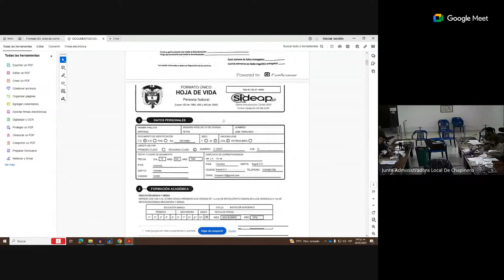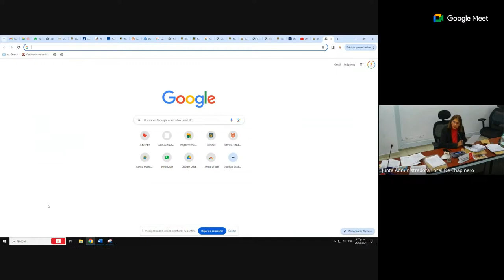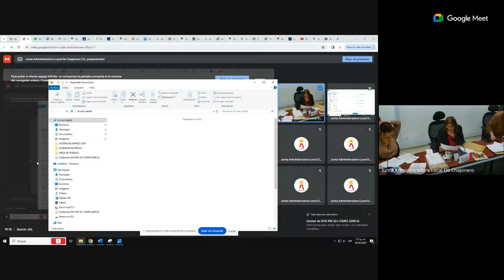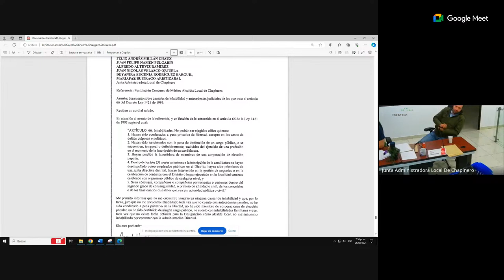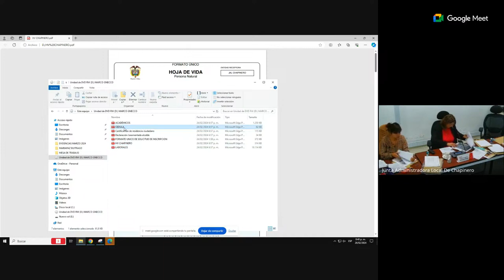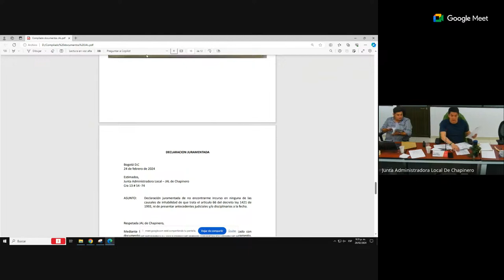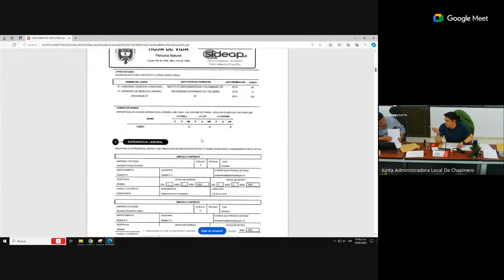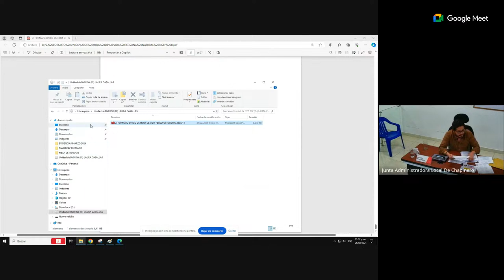Sesión JAL 26 de febrero de 2024 análisis de hojas de vida candidatos